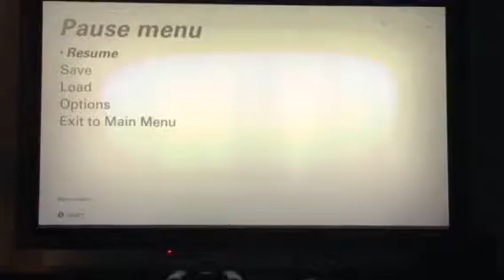WHEELCHAIR POWER!| Wolfenstein 2 part 2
Sorry these videos took so long to make and upload...